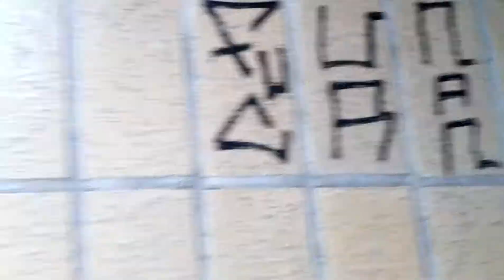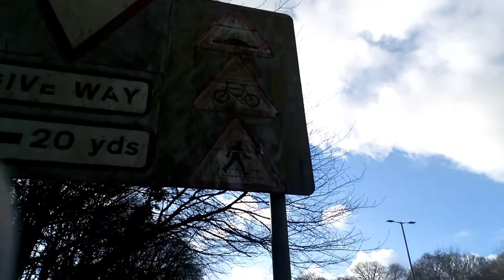I Don't know What To Call This (VLOG 138)